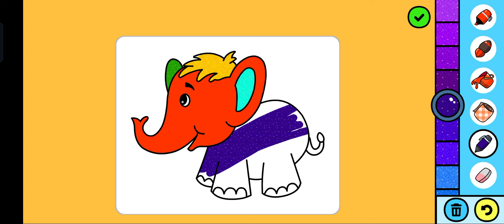Painting games animals colors elephant colors